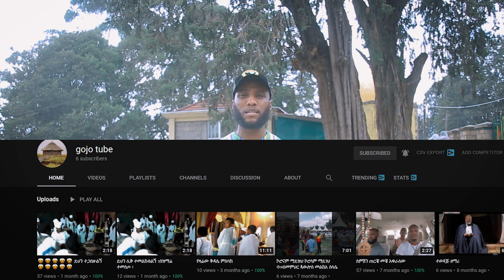"በእንባ የታጀበ" ከ 2ሺ በላይ ችግረኛ ነድያንን አበላን በህይወቴ እንደዛሬ ተደስቼ አላውቅም